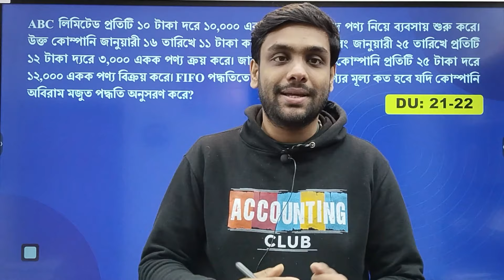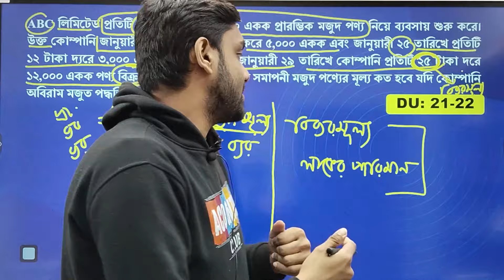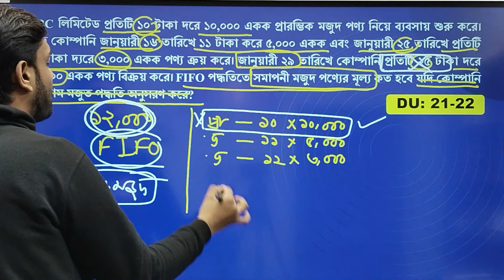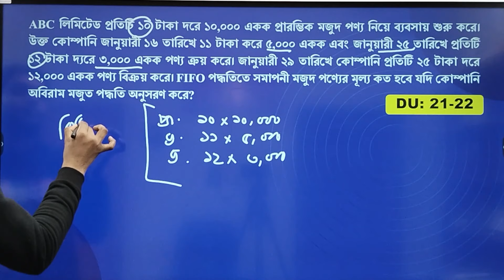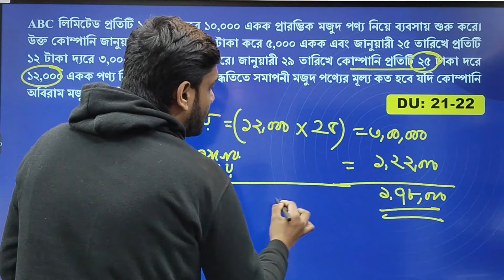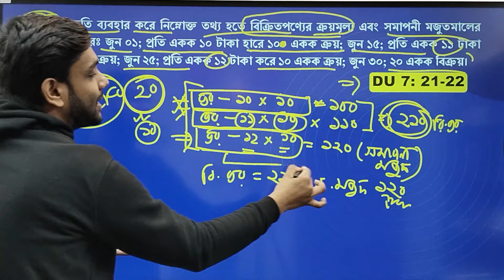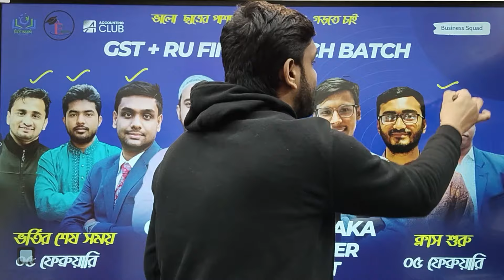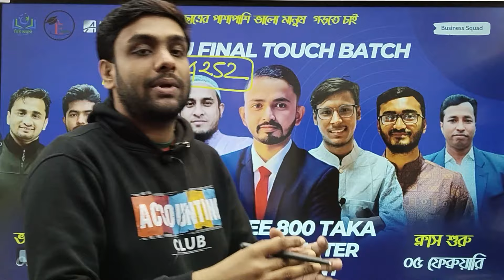মজুদপণ্যের হিসাবরক্ষণ ।লিফো ফিফো গাণিতিক সমস্যার সমাধান। LIFO & FIFO Math Solution | Accounting Club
GST + RU  ব্যাচে ভর্তির জন্য আমাদের পেজে নক করুন অথবা 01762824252 এই নাম্বারে যোগাযোগ করেন।